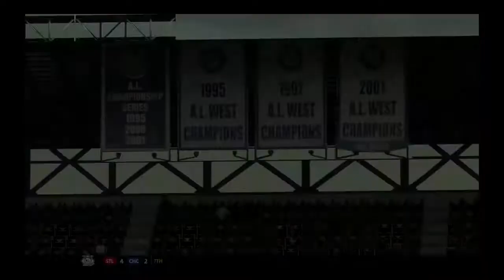MLB The Show 18 Franchise Mode Houston Astros Episode 18